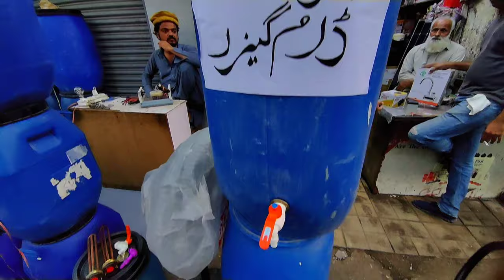How to make an electric geyser with plastic drum |Hot Water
Salam Bhai Log karachi me mujhay samed ap sub kuch kuch maslay masail han he par sarde me pai ka garam na mil na yee ek bohat bara masla hay chotay bacho ko school jana or gas ki time ka badal jana maslay bana day ta hay par abb agaya hay un chezo ka ek hall to chalay dekhtay han is vlog me to chalay chaltay han

|market rates vlog |
|bazar prices vlog |
|karachi vlogs |
mandi prices |
|karachi sabzi mandi rates |
|moosa colony |
| vlogs |
| markets |
| karachi sabzi mandi |
| sunday bazar machli bazaar |
| saddar market vlog |
| empress market karachi |
| boltonmarket |
| joria |
| sindi hote |